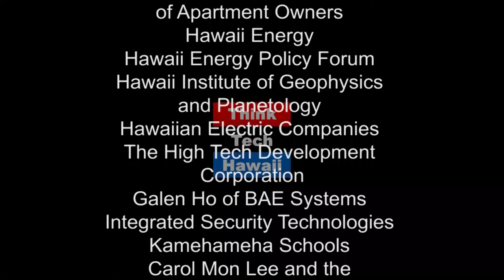Trump and Xi Jinping (Think Tech Asia)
The meeting in Buenos Aires.  Jay Fidell and Russell Honma discuss the G-20 Summit in Buenos Aires stgarting tomorrow and what may happen there.  The host for this episode is Jay Fidell.  The guest for this episode is Russell Honma.